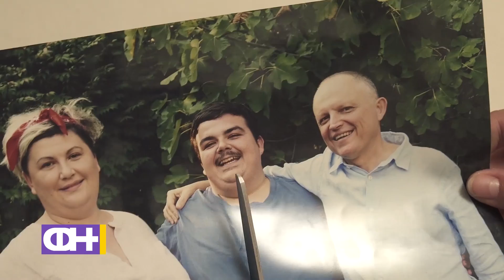Мешан брак трет дел ФН С04 Eп 03